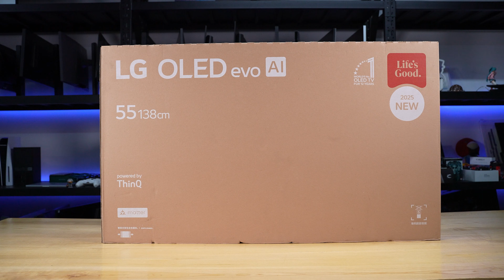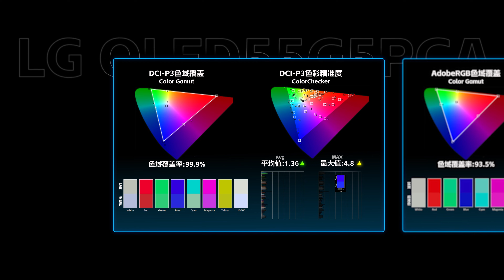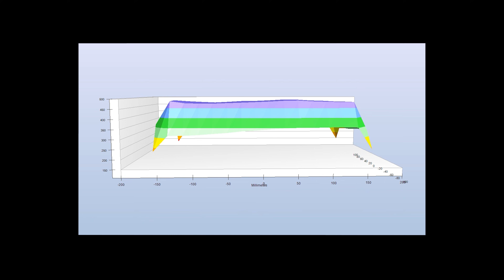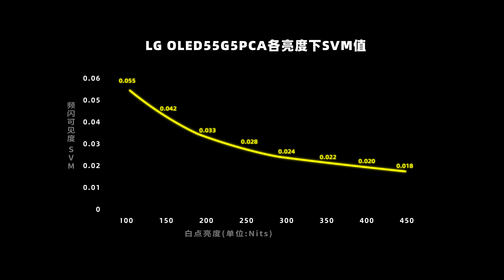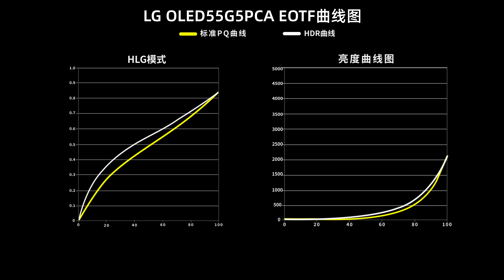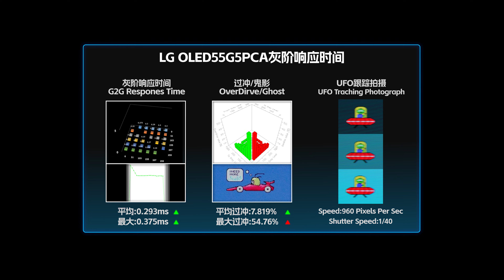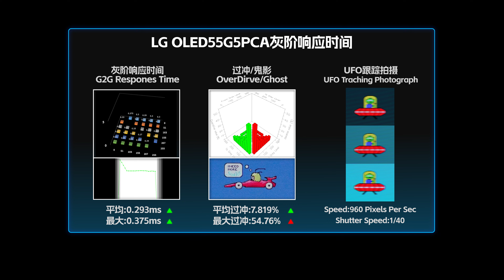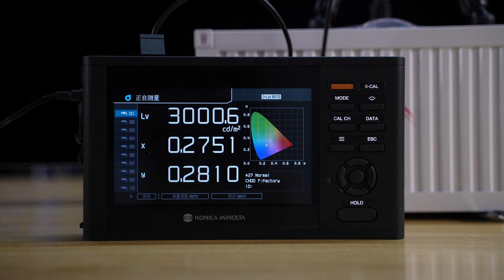LG OLED 55G5 TV Review丨OLED迎来新技术 亮度暴涨！3000nits峰值 4K 165Hz旗舰电视 LG 55G5全面评测报告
本期评测的是搭载第四代WOLED LG旗舰电视 55G5，55英寸 4K 165Hz刷新率 配备RGB串联技术，让OLED实现3000nits的超高峰值亮度，评测内容主要针对外观设计、菜单功能、显示效果（色温、亮度、色域、均匀度、PPI、像素排列、可视角度、HDR、观影、游戏体验）接口带宽、兼容性、拆机做工用料、以及屏幕实测数据进行全面测试。
00:00 前言/包装/外观
00:40 亮机:PPI/像素排列/色温/色域
02:06 亮度/色温均匀度/可视角度
03:18 频闪/光谱
03:54 接口兼容性/输入延迟
04:25 HDR:亮度/EOTF/观影/游戏
05:44 响应/BET
06:06  拆机:驱动板/面板
06:37 实测数据/天梯榜
07:12 总结:优缺点